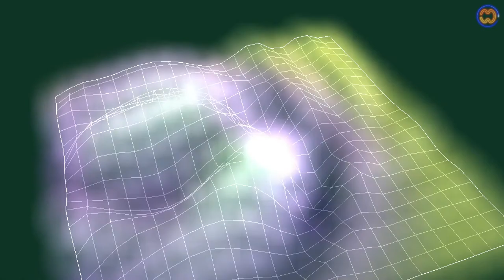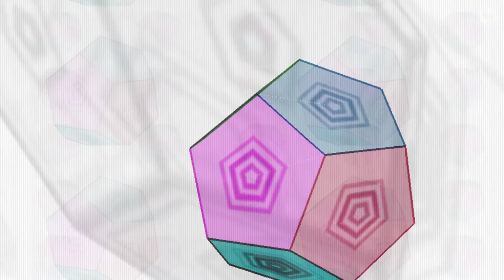MUSIKVIDEO ●C-TEC - 'She Left' [DvS Re-Arrange Mix 2000]●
I re-arranged the original Track in 2000 of the industrial-ballad 'She Left' which is from the album 'CUT' of the 'Cyber-Tec-Project'.
Singer is Jean-Luc De Meyer a member of FRONT 242.

I made this Video with animations from the 'Winamp-AVS'-visualisations.